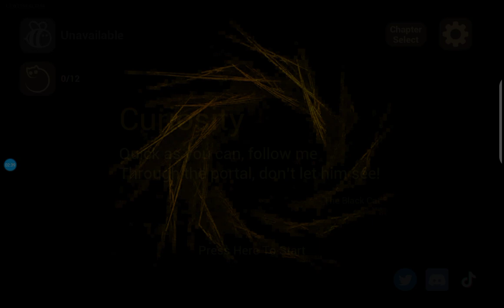Baby in Yellow.🟡 Black Cat update.Curiosity Chapter